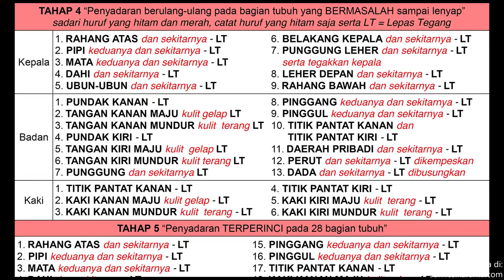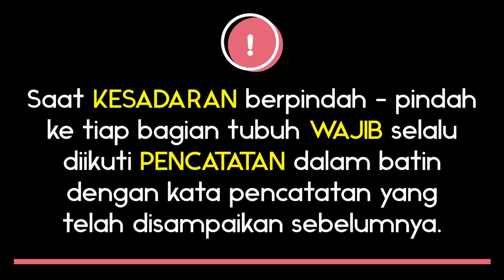Panduan Meditasi #09 - Tahap 5 | Asyik Bervipassana: Y.M. Bhikkhu Gunasiri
Sistem Tahapan Aktif Jasmani - Tahap 5 digunakan saat meditasi vipassana baik posisi duduk maupun berdiri. Sistem ini dikembangkan oleh Y.M. Bhikkhu Gunasiri.

Tahap 5 ini adalah penyadaran TERPERINCI pada 28 bagian tubuh. Ada dua hal yang wajib dilakukan yaitu menyadari dan mencatat, harus dalam satu waktu yang bersamaan.

Panduan meditasi vipassana bhavana yang lengkap dapat dilihat di website ini

Teruslah berjuang dengan penuh kesadaran!